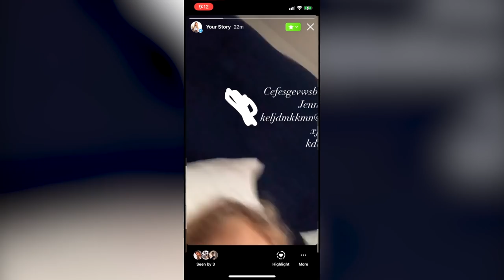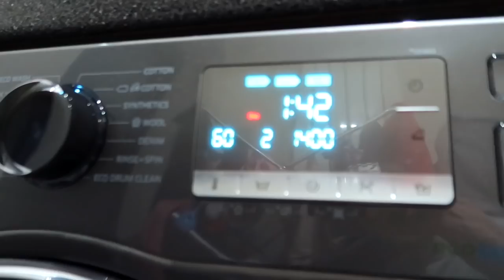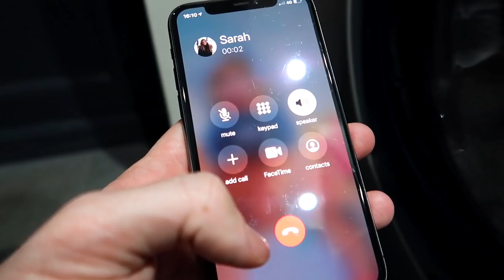SHE LEAKED A NAKED VIDEO OF HER MUM 🙈